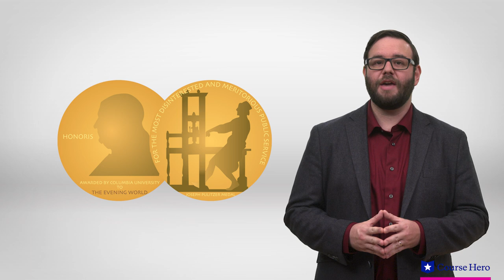Fahrenheit 451 | Author Biography | Ray Bradbury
Summarize videos instantly with our Course Assistant plugin, and enjoy AI-generated quizzes Download the free study guide and infographic for Ray Bradbury's novel Fahrenheit 451

Learn more about Ray Bradbury’s life and the personal experiences that inspired his novel Fahrenheit 451 in Course Hero’s video study guide.